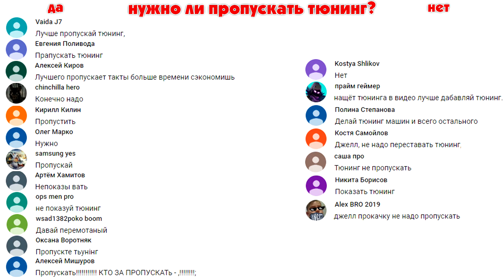РАНДОМ ВЫБРАЛ МНЕ МАЛЕНЬКИЙ ДЖИП НА ПУЛЬТЕ УПРАВЛЕНИЯ! БИТВА РАНДОМА В ГТА 5 ОНЛАЙН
🎮Сегодня поиграем в GTA 5 Online с рубрикой БИТВА РАНДОМА, в которой у нас есть много машинок на пульте управления, которые мы будем случайно угадывать, какая тачка на радиоуправлении выпадает, ту мы тюнингуем и устраиваем на той гонки! кто победит сегодня?